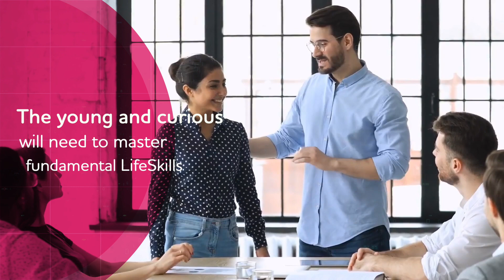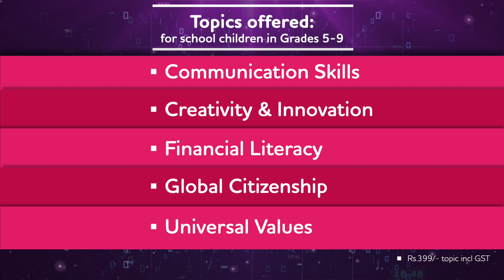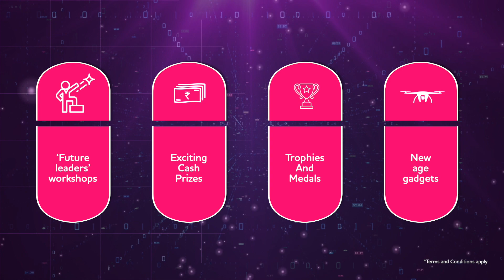TCS iON IntelliGem 2022-23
TCS iON IntelliGem is the only contest in India that focuses on inculcating a wide range of 21st Century Skills in school students. Every year, thousands of school students between Grades 5 to 9 from all over India participate in TCS iON IntelliGem and battle for the title of Winner.

The 5 contest topics include:
- Universal Values
- Global Citizenship
- Communication Skills
- Creativity & Innovation
- Financial Literacy